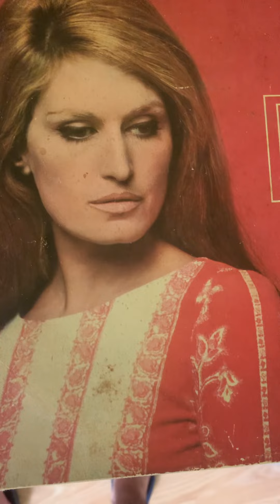Dalida- Mon frère le soleil (Fratele meu, soarele 1970)